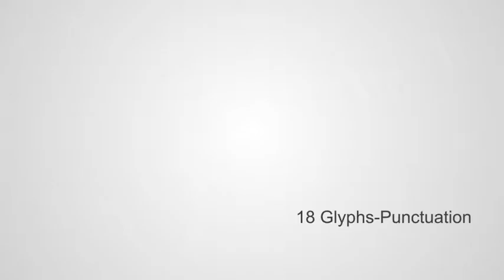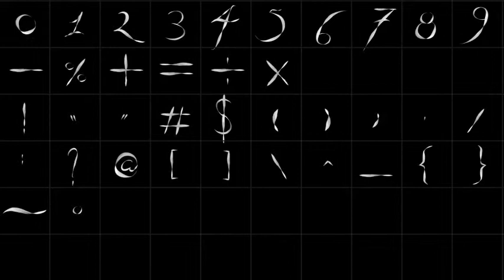Organic Alphabet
Main Features

    The stroke was 3d pre-render
    Full Alphabet A-Z,a-z
    Numerals 0-9
    Basic Math Symbols
    22 Glyphs and Punctuation Marks
    30 Calligraphic elements
    10 Calligraphic sets
    Video tutorial included
Bonus:
3 Opening Title Template included